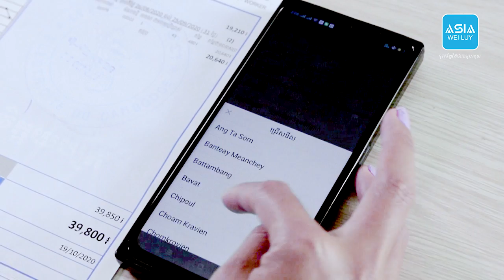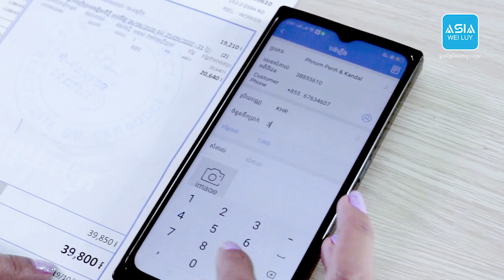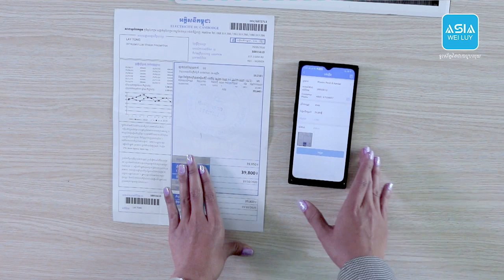How to Pay Electricity bill by Asian Wallet របៀបទូទាត់វិក្កយបត្រអគ្គីសនីកម្ពុជាតាម App អាស៊ី វេរលុយ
របៀបទូទាត់វិក្កយបត្រអគ្គីសនីកម្ពុជាតាម App អាស៊ី វេរលុយ | How to Pay Electricity bill by Asian Wallet

សុវត្ថិភាពខ្ពស់ សេវាកម្មរហ័ស ទោះក្នុងកាលៈទេសណាក៏ដោយ... និងលែងរឿងប្រាក់កខ្វក់ មានមេរោគទៀតហើយ​ ...
👉 Cash in / Out - ដក ដាក់ប្រាក់
👉 ស្កេនទូទាត់តាមរយៈ QR Code
👉 Money Transfer - វេរប្រាក់
👉 Utilities - បង់វិក្កយបត្រ ទឹក ភ្លើង
👉 Bill Payment - ទូទាត់វិក្កយបត្រ
👉 Phone Top up - បញ្ចូលកាតទូរស័ព្ទ
👉 Pay Roll - សេវាបើកប្រាក់បៀវត្ស
👉Lucky Lottery / ផ្សងសំណាងឆ្នោតសៀងហៃឡូតូ
ព័ត៌មានក្រុមហ៊ុន
 ✅Smart: 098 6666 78 ✅Cellcard: 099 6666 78 ✅Metfone 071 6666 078